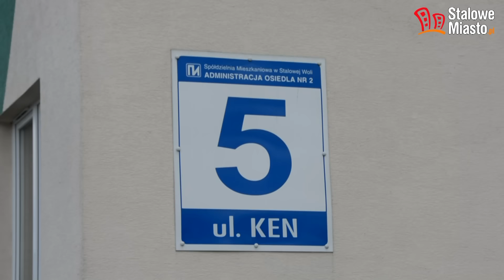Pożar na KEN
Około godziny 11:40 zauważono ogień wydobywający się z jednego ze stalowowolskich balkonów.